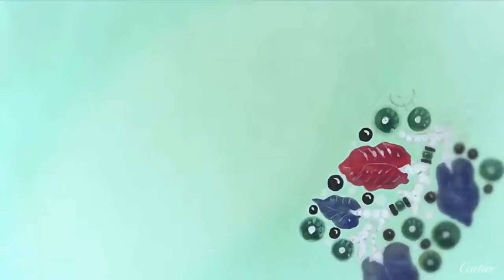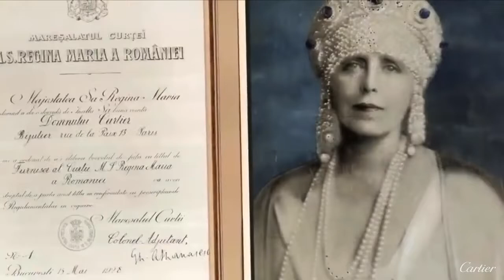History of Cartier Jeweler to the Kings and Queens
Taking over his master’s workshop, Louis-François Cartier founded Cartier in 1847, amidst the subversive times of the ongoing French revolution. With the rise of the Second Empire, Cartier’s business grew over a decade, with the opening of the first Cartier boutique in 1859. Louis-François’ son Alfred then took over the business, moving it to the prestigious rue de la Paix in the jewelry district of Paris. Alfred’s own sons expanded the Cartier brand overseas, to London and New York.

Alfred’s third son remained behind in Paris to continue the growth of Cartier at home. His revolutionary ideas, such as using platinum in jewelry, earned Cartier the title of ‘Jeweller of Kings, King of Jewellers’ from King Edward VII. The celebrity endorsements didn’t stop there, with Louis’ friend Alberto Santos-Dumont commissioning a watch to wear while piloting his lighter-than-air dirigible. Santos-Dumont’s celebrity status made the wrist-worn watch, uncommon at the time, a must-have fashion accessory among men.

Louis’ death in 1942 brought about a sad time for Cartier. His ideas and imagination grew the brand into what it is today, but fortunately, it can be said that his passing did not mark the end of Cartier’s creative run. Thanks to the inspiration of Alain Dominique Perrin and Jeanne Toussaint, Cartier continued to flourish, introducing the almighty Panther—a symbol of Cartier—into the jewelry and watch line.

Still today Cartier continues to push boundaries and challenge perceptions with its Concept ID collection. Utilizing a completely transparent ceramic case sealed from the air to reduce resistance on moving parts, the Concept ID Two is a watch that could well have come from the future. Its titanium movement is manufactured with such precision that lubricating oils are no longer needed, and its fiberglass mainsprings and carbon crystal balance are resistant to magnetic fields. It’s a fine example of how this artisanal jeweler and watchmaker has continued to astound audiences for almost two centuries, and it’s showing no signs of slowing down.